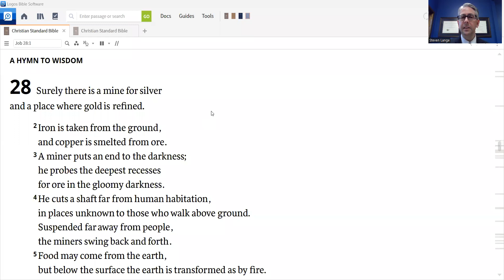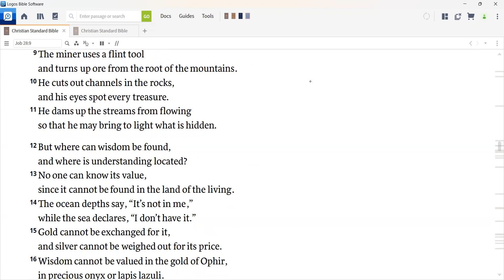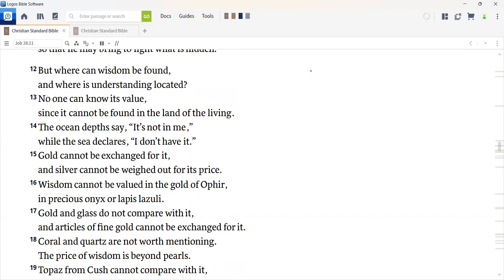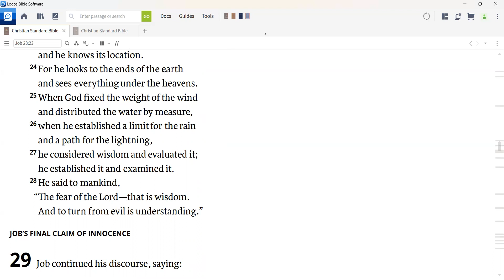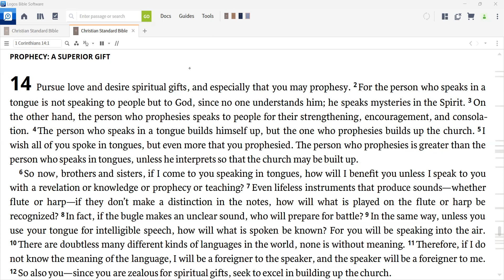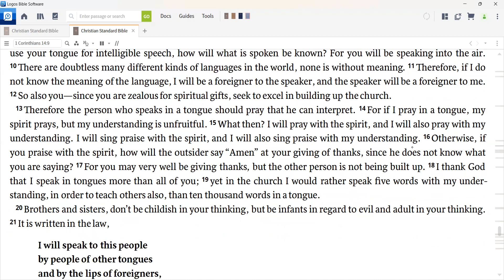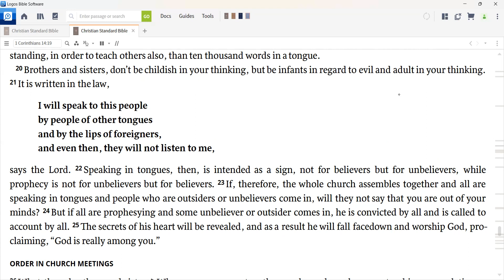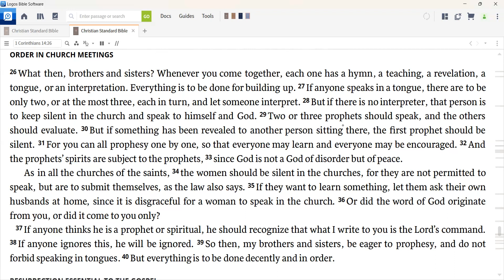Daily Devotion for January 27, 2023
Today we read Job 28 and 1 Corinthians 14.